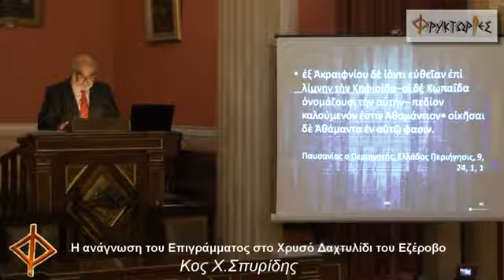Ο ΒΑΣΙΛΕΥΣ ΤΩΝ ΜΙΝΥΩΝ ΤΟΥ ΟΡΧΟΜΕΝΟΥ ΤΗΣ ΒΟΙΩΤΙΑΣ ΑΘΑΜΑΣ ΚΑΙ Η ΚΟΡΗ ΤΟΥ ΑΡΕΑ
Τὸ ἐπιλεγμένο ἀπόσπασμα προέρχεται ἀπό τὴν ἐξαιρετική ὁμιλία τοῦ κυρίου Σπυρίδη Χαράλαμπου  μὲ θέμα τὰ ἀποτελέσματα τῆς πολυετοῦς του ἔρευνας ὡς πρὸς τὴν ἀπόδοση τοῦ ἐπιγράμματος σὲ χρυσὸ δακτυλίδι τὸ ὁποῖο βρέθηκε σὲ ἀνασκαφὲς τμήματος τοῦ  εὐρύτερου Θρᾳκικοῦ χώρου.  Μὲ τὴν ἐξαιρετικὴ του ἔρευνα καὶ τὰ ἀποτελέσματά της, μέσῳ φιλολογικῶν, γλωσσολογικῶν, ἱστορικῶν, γεωγραφικῶν καὶ μουσικῶν στοιχείων, ἀποστομώνει διαφόρους, ποὺ δὲν ἀναγνωρίζουν τὴν Θρᾳκικὴ γλώσσα ὡς ἐκδοχή τῆς Ἑλληνικῆς.